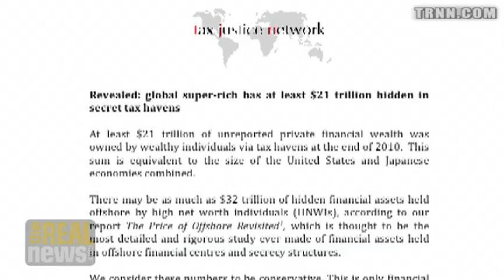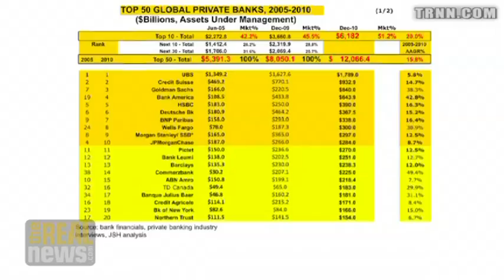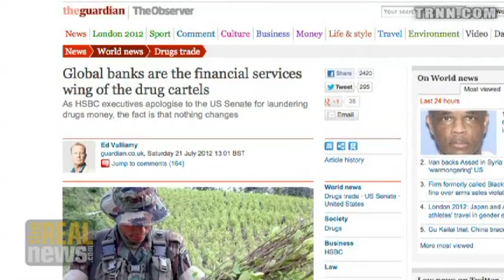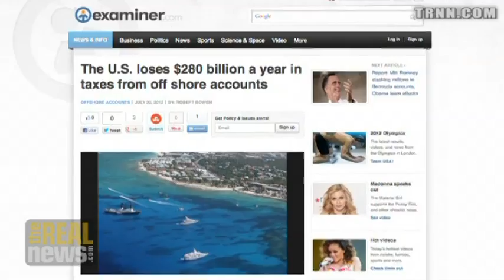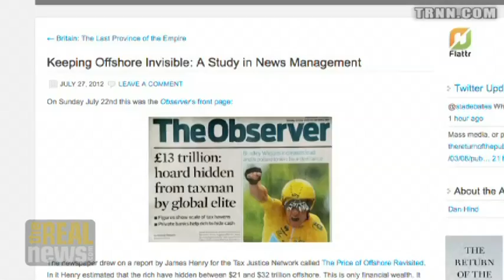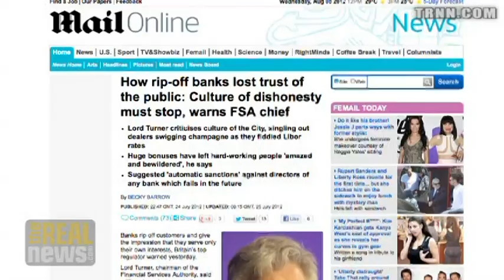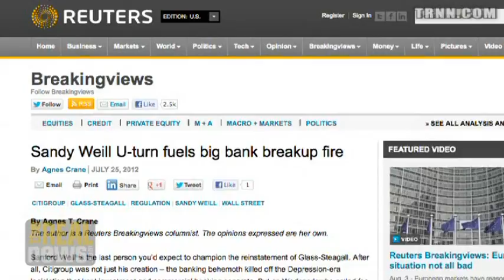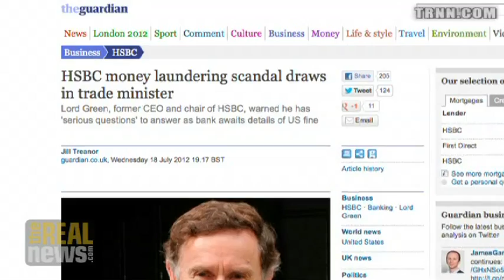The Media and Politics of Offshore Tax Havens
James Henry PT 3: Politicians demand debt reduction but the media rarely connects billions of unpaid taxes on offshore accounts to the issue